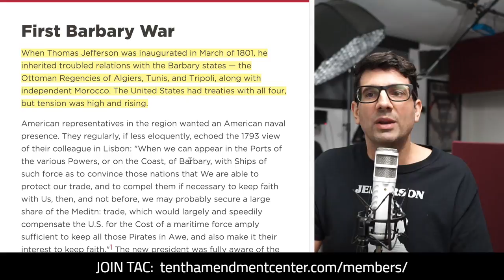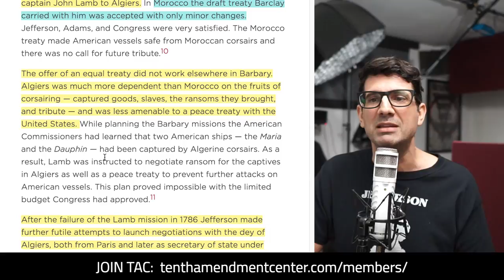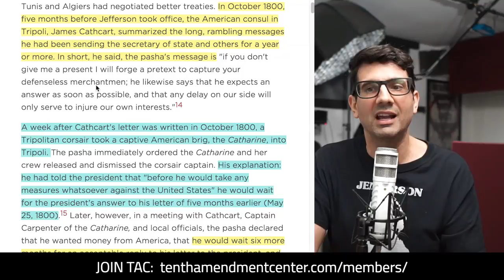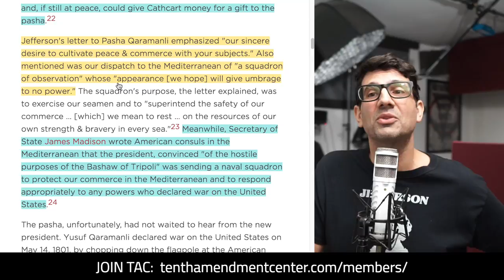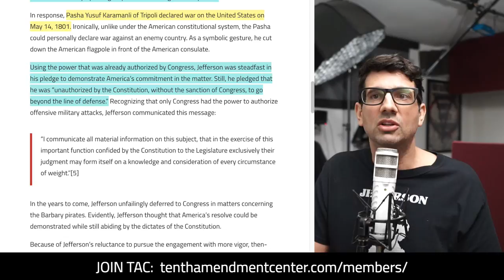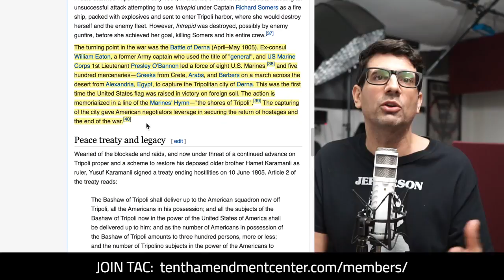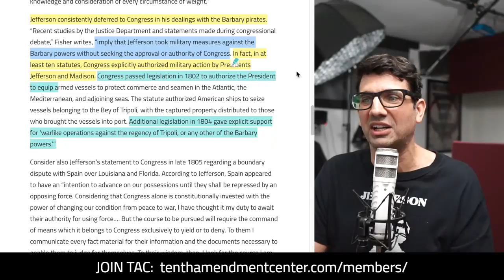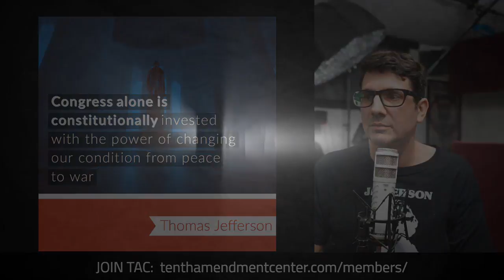Thomas Jefferson vs the Barbary Pirates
Many people who support unconstitutional executive war powers like to claim that Thomas Jefferson took the same approach in the early 1800s against the Barbary pirates. But, beyond knowing there was a conflict, they know little about the facts - and Jefferson's approach, which supports a very restricted executive - as required by the Constitution.

Path to Liberty. Wednesday January 8, 2020